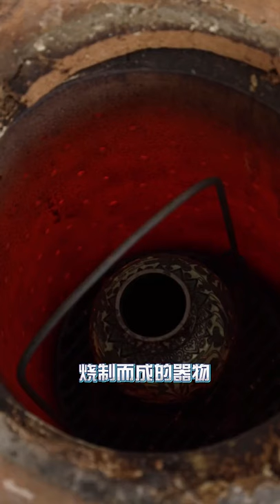Cloisonne from china（2022.1.16）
Cloisonne from china